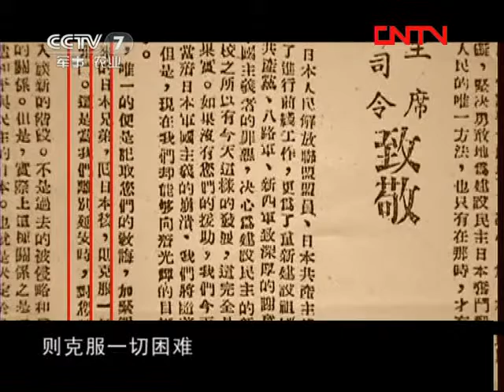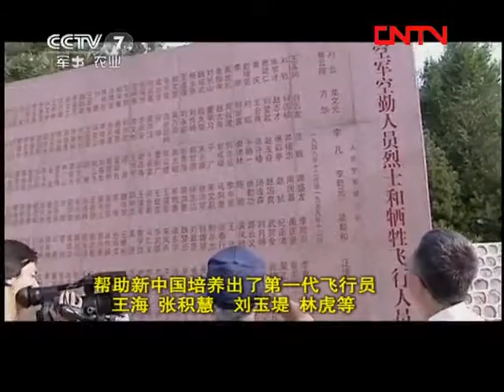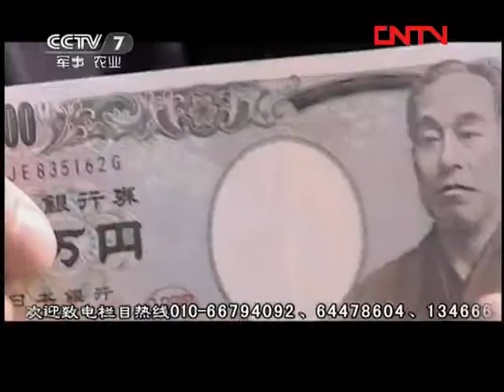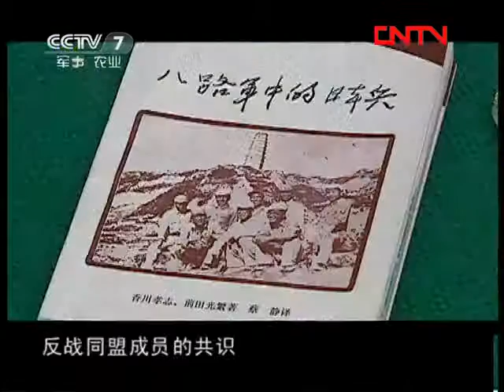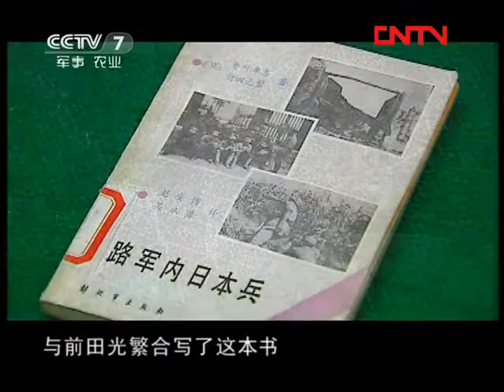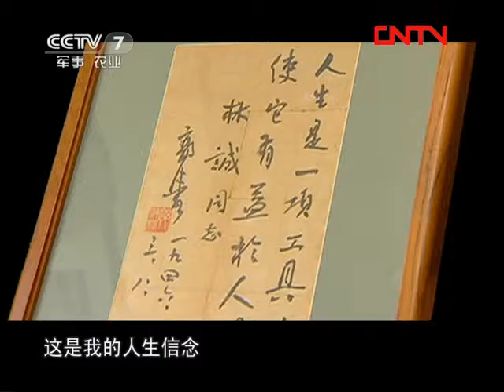和平年代 《和平年代》 20110916 特殊的老兵③终审无悔